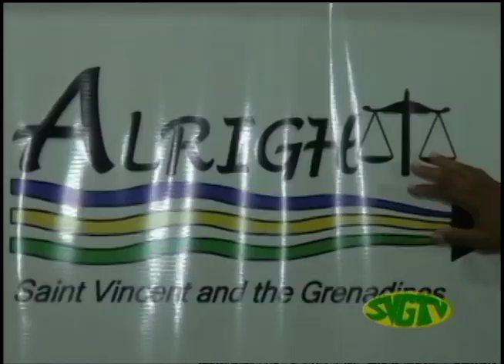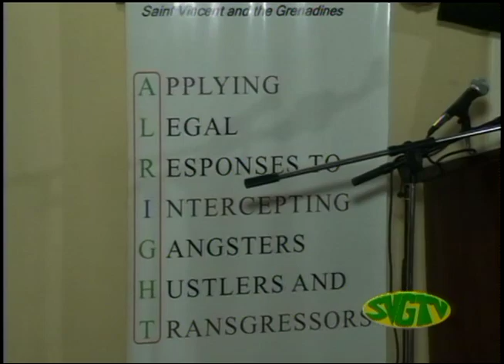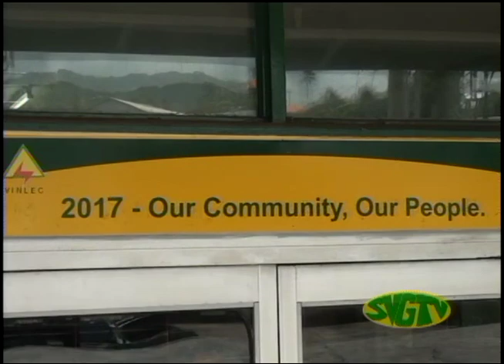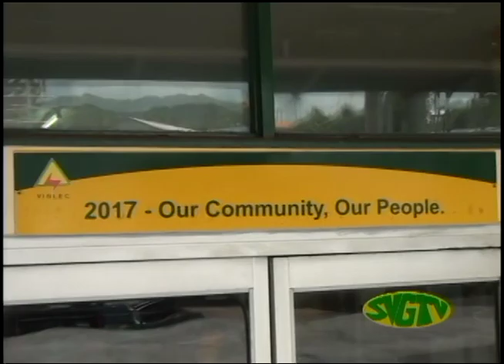SVGTV News July 28 2017